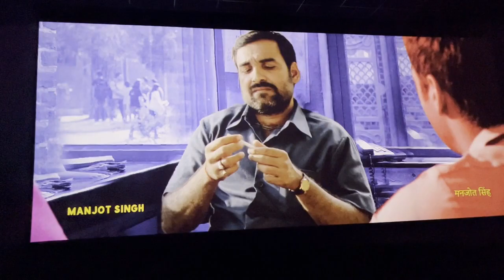fukrey 3 dekhne gaye || ambience mall, gurgaon